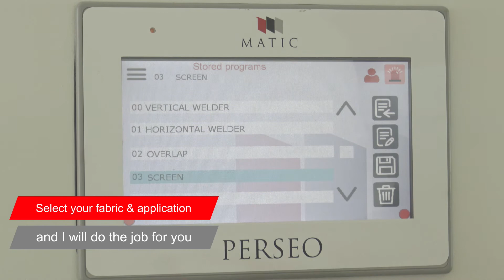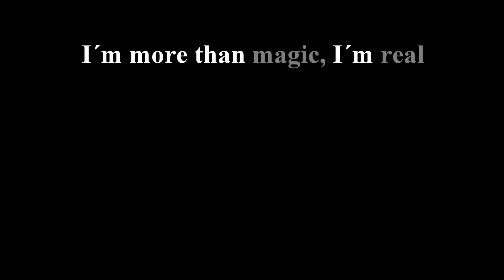PERSEO producing zip-screen - welding machine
PERSEO is a ground-breaking welding machine compared to traditional impulse welding machines It was on market since this April, and has become popular very soon. It is eco-friendly.
- No compressed air needed, low energy consumption
- High precision on making pockets, overlaps etc.
- Support remote screen operation
- Solid and compact
- Affordable with all-around functions